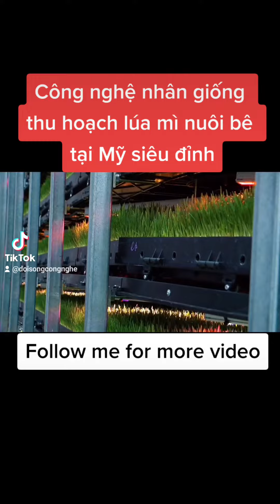công nghệ thu hoạch lúa mì nuôi bê tại mỹ